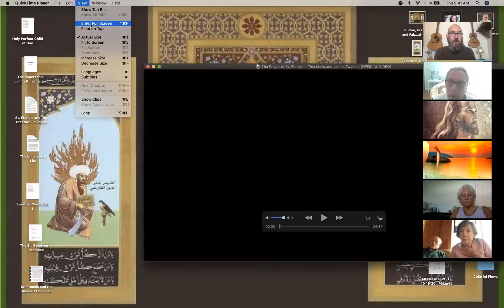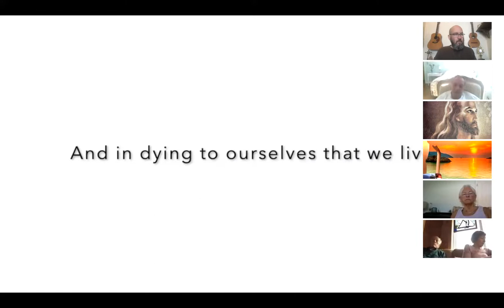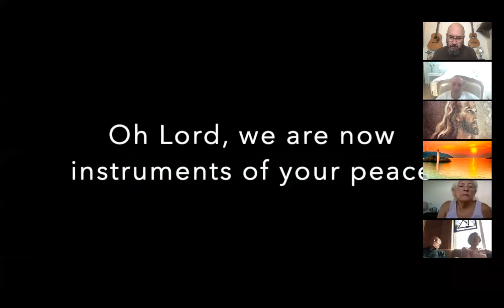Instrument of Peace ~ Namaste Morning Session, Oct. 22, 2020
Join James Twyman and the entire Namaste family six days a week.